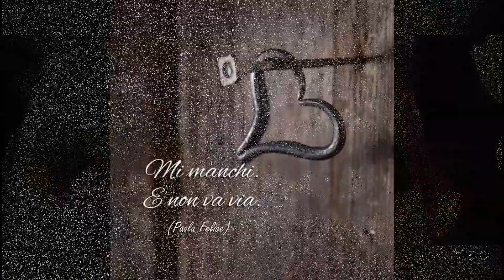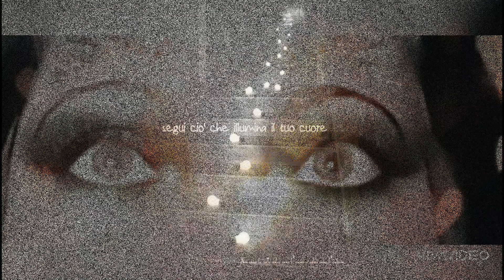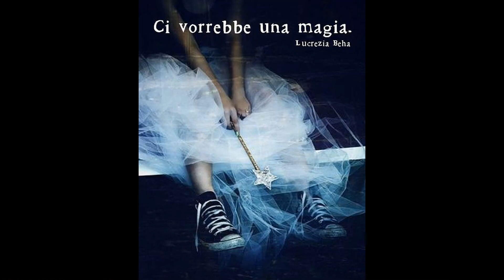8 MESI SENZA MIO PADRE💐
HO ANCORA QUALCOSA DA DIRE SUL PERCORSO DEL LUTTO CHE STO ATTRAVERSANDO...L'ULTIMO VIDEO DEL MIO DOLORE LO FARò IL 6 SETTEMBRE...POI CREDO NON AVRò ALTERNATIVE SE NON ACCETTARE IL LUTTO E TACERE...